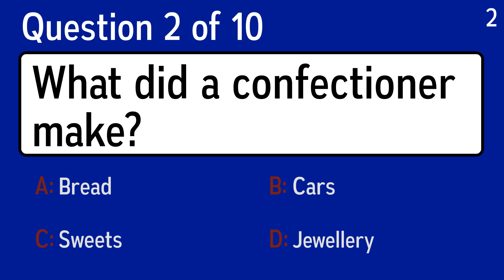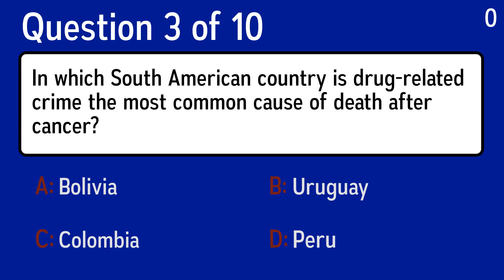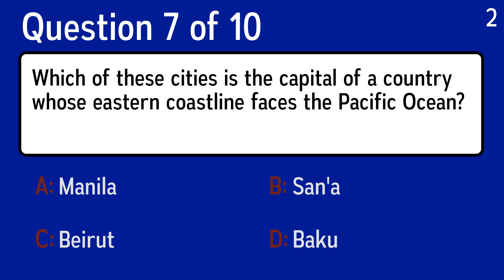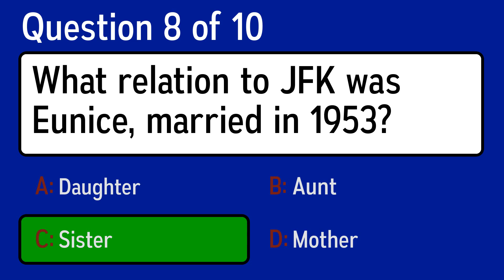Do you know the answer?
Question 1: Who was Harry S. Truman?
 Answer a: An 18th century explorer and navigator
 Answer b: A 16th century theologian who translated the bible into English
 Answer c: An 18th century politician and political philosopher
 Answer d: The U.S. President who ordered the atomic bombings of Japan

Question 2: What did a confectioner make?
 Answer a: Cars
 Answer b: Bread
 Answer c: Jewellery
 Answer d: Sweets

Question 3: In which South American country is drug-related crime the most common cause of death after cancer?
 Answer a: Colombia
 Answer b: Peru
 Answer c: Uruguay
 Answer d: Bolivia

Question 4: Operation Desert Storm was the name given to the U.S. military action in what conflict?
 Answer a: Korean War
 Answer b: Persian Gulf War
 Answer c: Falklands War
 Answer d: Vietnam War

Question 5: The Big Bang Theory, first described in 1952, is part of which field of science?
 Answer a: Physics
 Answer b: Anatomy
 Answer c: Biology
 Answer d: Chemistry

Question 6: In what state did Rosa Parks challenge bus segregation?
 Answer a: South Carolina
 Answer b: Alabama
 Answer c: Arkansas
 Answer d: Virginia

Question 7: Which of these cities is the capital of a country whose eastern coastline faces the Pacific Ocean?
 Answer a: San'a
 Answer b: Baku
 Answer c: Beirut
 Answer d: Manila

Question 8: What relation to JFK was Eunice, married in 1953?
 Answer a: Aunt
 Answer b: Mother
 Answer c: Daughter
 Answer d: Sister

Question 9: What is a 3 letter word meaning "a field"?
 Answer a: Wry
 Answer b: Ado
 Answer c: Lea
 Answer d: Pyx

Question 10: You will find Kuala Lumpur in which country?
 Answer a: Bhutan
 Answer b: Kuwait
 Answer c: Malaysia
 Answer d: Nepal